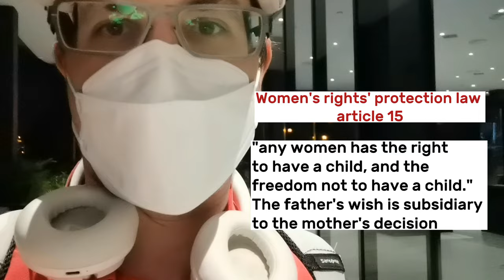After Roe v. Wade: What's China's Abortion law? Women First!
China's regulation on abortion is very simple, in one line inside the Women's Rights' Protection Law, article 15: Every woman has the right [...] to have a child, and the liberty not to have a child.
There's more regulation on how family disputes should be solved, and that a woman can't be blamed if the dispute around an abortion leads to divorce. But the essential line is simple: a woman can go to a hospital on her own and get a divorce legally.
Here's a legal discussion of the topic by a Beijing Lawyer in Chinese